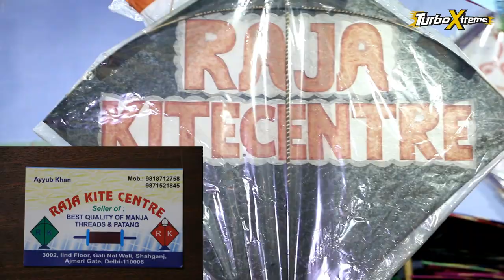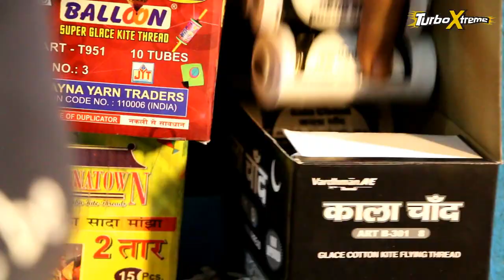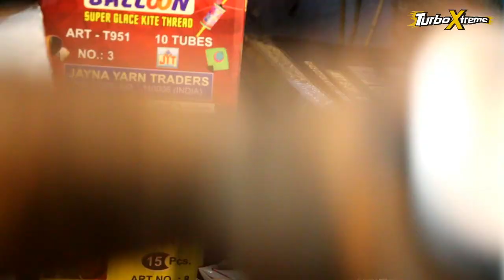Kite Festival | Kite Market | Lal Kuan Market | TURBO XTREME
This video is about how i purchased kites, manjha, saddi, and where you can find the chepest market to buy kites any time any day .

you can purchase from :
Raja Kite Centre
Gali Nal Wali, Shahganj, Ajmeri Gate, Delhi...

TURBO XTREME
ARNI SPOILED